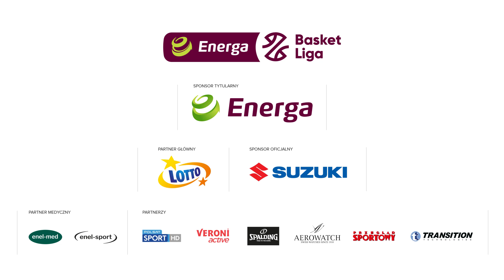MEGA blok Dodda!